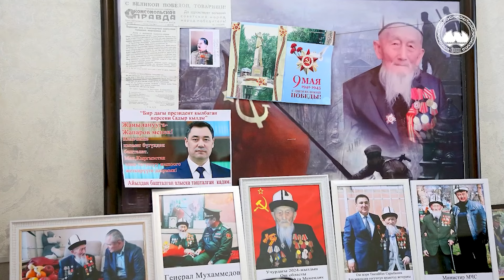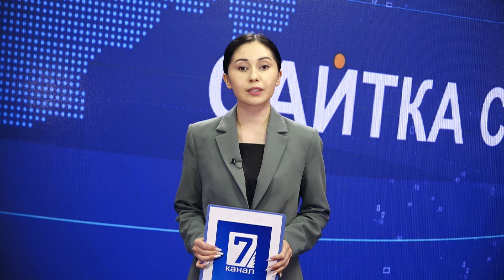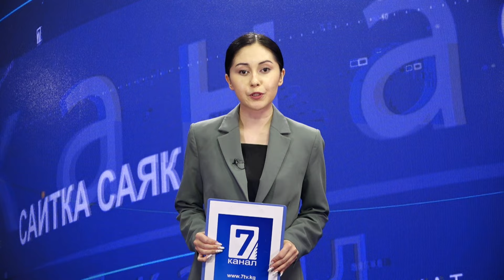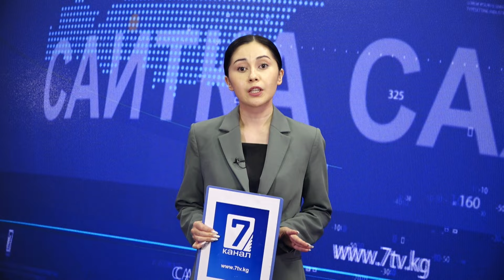САЙТКА_САЯКАТ: АЙДООГО УКУГУ ЖОК БҮТҮРҮҮЧҮЛӨРГӨ АВТОУНАА БЕРҮҮГӨ ТЫЮУ САЛЫНАТ